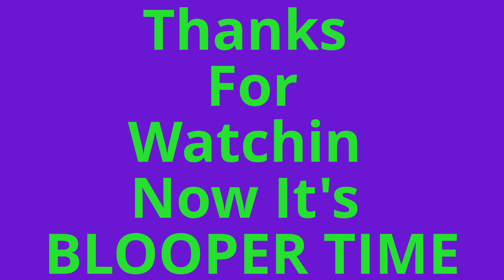Trackin With Elrod Jones The Fashion Show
Elrod Finds A Lump In His Gravy